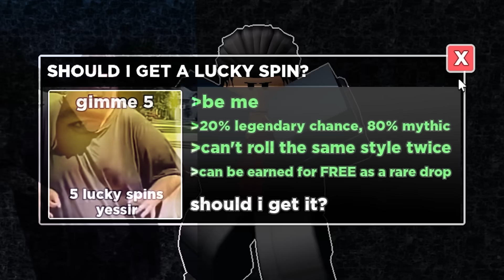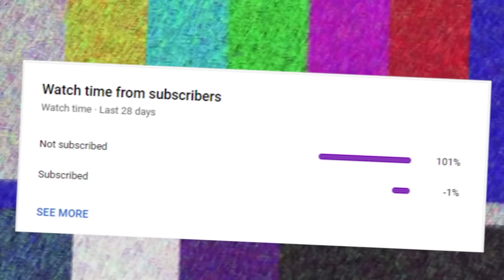Spending Robux To Get 1% IRON FIST and Becoming OP in Untitled Boxing Game..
Spending Robux To Get 1% IRON FIST and Becoming OP in Untitled Boxing Game. They added a new fighting style to roblox untitled boxing game called Iron Fist. This fighting style is OP and is a legendary 1% chance of obtaining. Roblox Untitled Boxing Game is a new upcoming fighting game on roblox with many different fighting styles that include Ippo, Hitman, Slugger, Hawk, Wolf, Counter, Long Guard, Basic, Smash, and more.